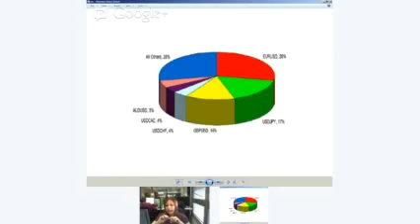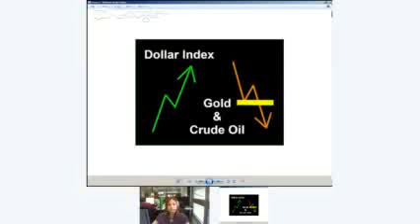eToro preguntas Frecuentes (Hangout en español).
Prueba tu también la plataforma de Etoro. Consigue una cuenta de prueba de manera gratuita en haz